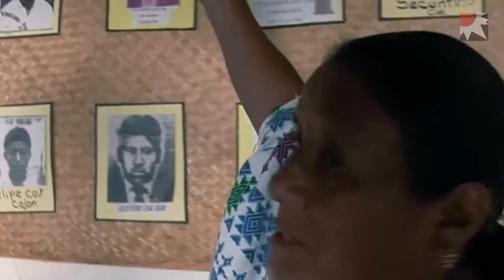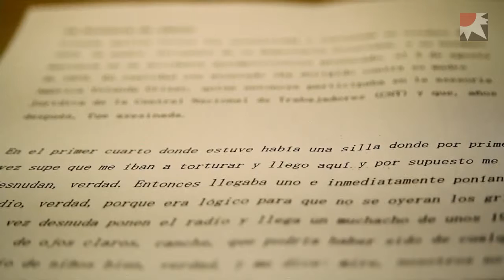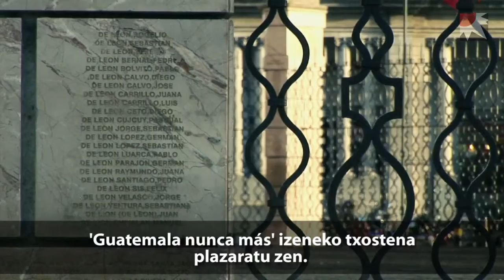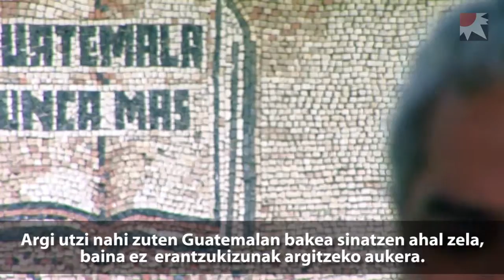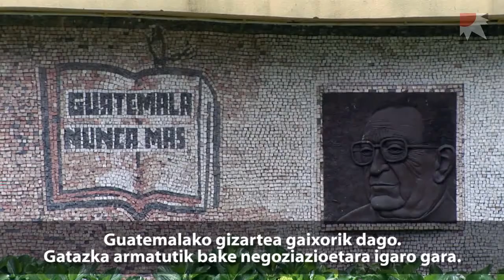Guatemala egiaren bila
Diktadura garaian irekitako zauriak sendatu gabe jarraitzen du Guatemalan. Azken urteotan biktimek eta mugimendu sozialek egiaren bila urraturiko bidea aztertu du Fora de Quadre kazetari talde kataluniarrak egindako bideo honetan.